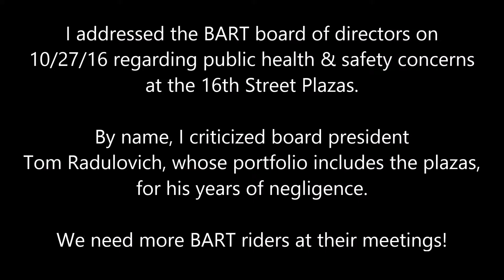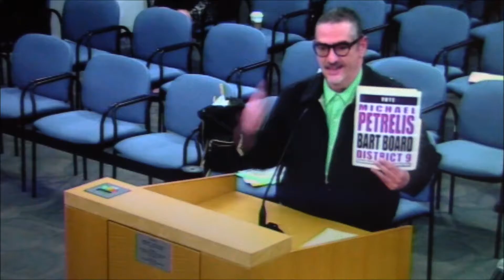BART Board: Open data, plazas, public engagement